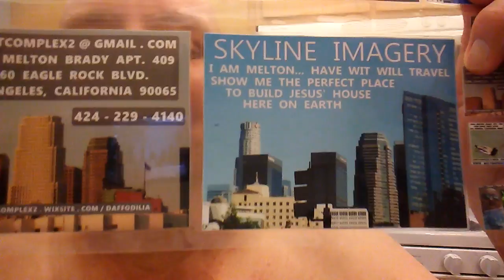PB I KNEW THERE HAD TO BE A GOOD REASON... AS I... MELTON... SON OF A CARPENTER AND MARY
PB I KNEW THERE HAD TO BE A GOOD REASON... AS I... MELTON... SON OF A CARPENTER AND MARY GROW A NEW BODY AND CALMLY AND PATIENTLY WAIT IN THE IMMACULATE APARTMENT FOR AN EVIL WALL AROUND ME TO CRUMBLE SO I CAN START BUILDING... JESUS'... IMMACULATE HOUSE... IT WOULD BE NICE IF SOME BEAUTIFUL BLONDE AND NEAR BLONDE... COLLEGE GIRLS... COULD COME SEE ME IN PERSON BECAUSE THE DEVIL STEALS YOUR CALLS . YOU DO KNOW THAT IT IS OPPORTUNITY TALKING TO THE ONE AND ONLY... ME. (4260 EAGLE ROCK BLVD APT 409 LOS ANGELES CALIFORNIA 90065) WHAT MEAN PEOPLE DON'T KNOW... CAN'T HURT THEM.